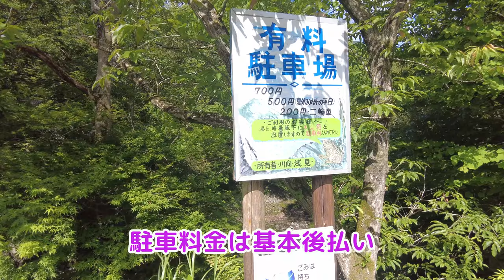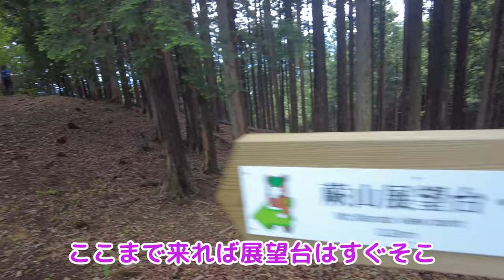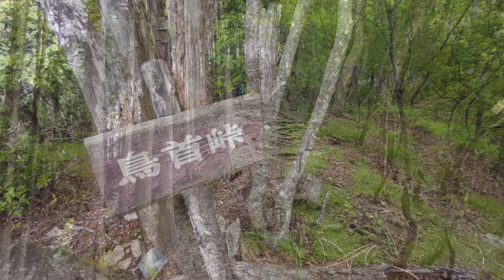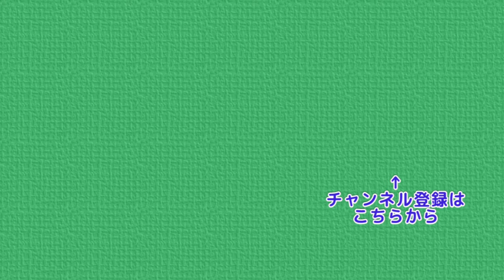有間山・蕨山を周遊する梅雨時の旅 4K Mountains in Japan, Mt.Arima Mt.Warabi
今回は名郷から有間山 (タタラノ頭)・蕨山を目指します
名郷駐車場 → 蕨山 → 橋小屋ノ頭 → 有間山 → 橋小屋ノ頭 → 鳥首峠 → 名郷駐車場